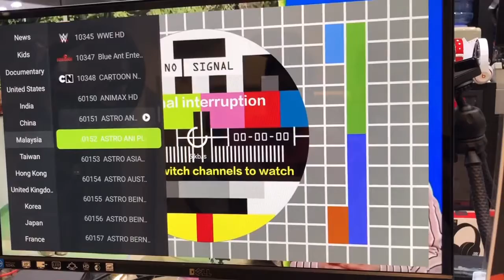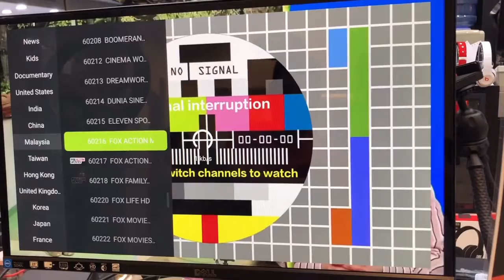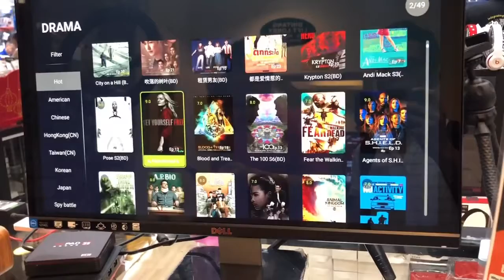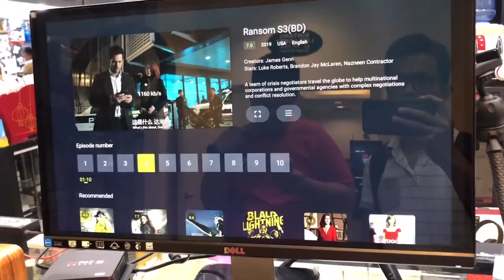NEW Original LONG TV Louie Smart TV Android Box Internet TV Free for life No Subscription Fee IPTV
NEW Original LONG TV Louie Smart TV Android Box (Free Karaoke) Dual Band WIFI 5G Bluetooth 4K TVbox Androidbox Preinstalled 10000 World Channels Internet TV Free for life No Subscription Fee IPTV Ready

***Local Supplier Warranty***
***1 to 1 exchange***
***Pay Once , Free for Life (No subscription fee) ***
***No monthly Fee***
***Licensed Set-Top Box, hassle free.***
***Customized for Malaysian & International Users***
***Auto update latest movies & Dramas, Malay, Tamil, Chinese + other country dramas & movies***
***Pre-installed with 1000+ live Channel and Latest Apps***
***100,000+ Karaoke songs, Fun Games***
***Pre-installed famous channels eg, News, Documentary,Fitness & health, Live Sports, Movies, Kids, Dramas etc...***
***Smart and useful applications***
***Technical Support Available***
***Lifetime contents***
***Auto Update***